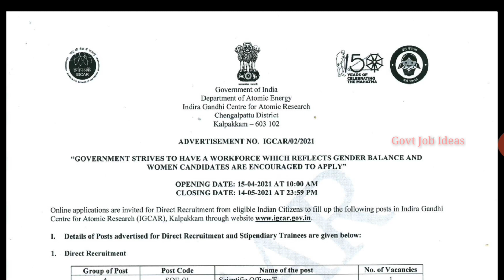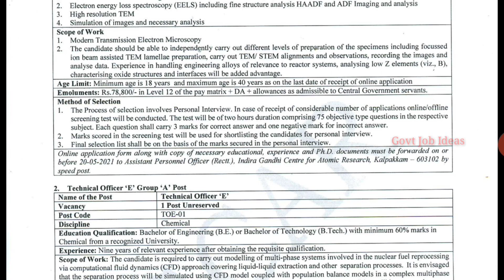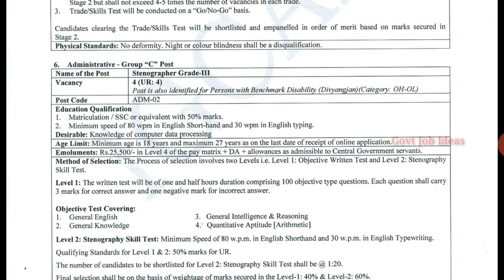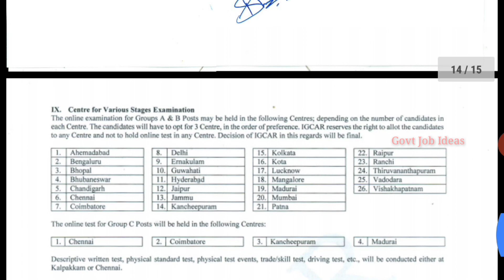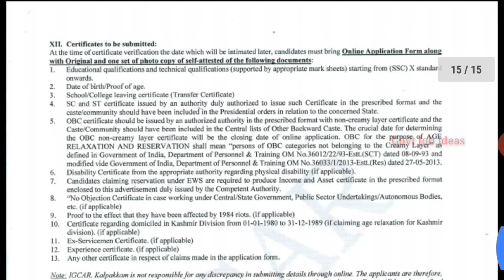IGCAR Recruitment 2021 | 10th to Any Degree | 337 Vacancies | மின்சார துறையில் வேலை | TAMIL..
IGCAR Recruitment 2021..